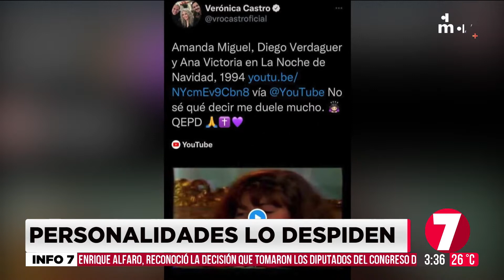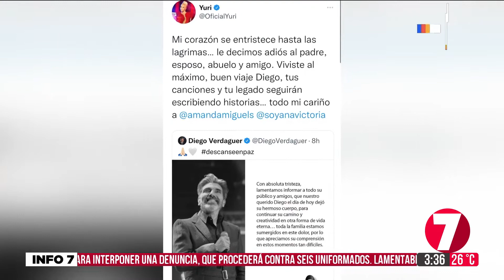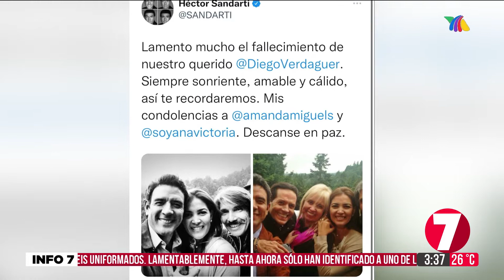Así recordamos a Diego Verdaguer en Azteca Espectáculos Jalisco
Cortesía: TV Azteca SAB de CV